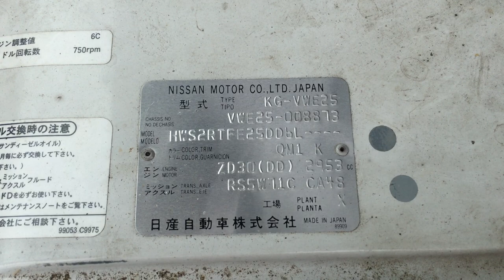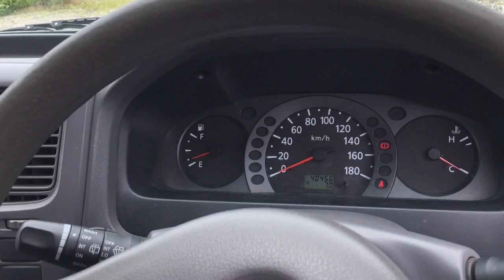Nissan Caravan 8873